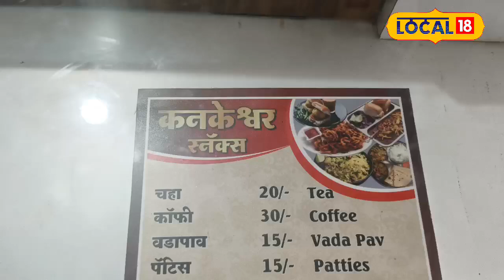Success Story शिक्षण पूर्ण करून सोडली नोकरी, वडापाव विकून कमावतोय दिवसाला 8 हजार रुपये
Currently, the young generation is trying their luck in business. A young man from Alibaug also completed his ITI and instead of getting a job in any company, he started his own shop called Kankeshwar Snacks in Alibaug. The vada pavs available here are very famous in Alibaug. During the festive days, this young man makes a business of thousands by selling vada pav. The young man does a business of around eight to nine thousand a day.
सध्या तरुण पिढी व्यवसायामध्ये आपलं नशीब आजमावून पाहत आहे. अलिबागमधील एका तरुणांनी सुद्धा आयटीआयचे शिक्षण पूर्ण करुन कुठल्याही कंपनीत जॉब करण्यापेक्षा, त्याने अलिबाग मध्ये स्वतःचे कनकेश्वर स्नॅक्स नावाचे शॉप सुरू केले. इथे मिळणारे वडापाव अलिबागमध्ये खूप फेमस आहेत. सणावारांच्या दिवसात, तर हा तरुण वडापाव विकून हजारोंचा व्यवसाय करतो. एका दिवसाला साधारण आठ ते नऊ हजारांचा व्यवसाय हा तरुण करतो.